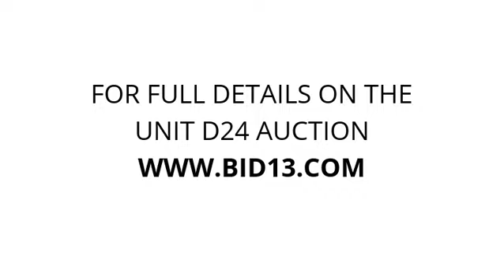2 Price Self Storage Inc. - Unit D24